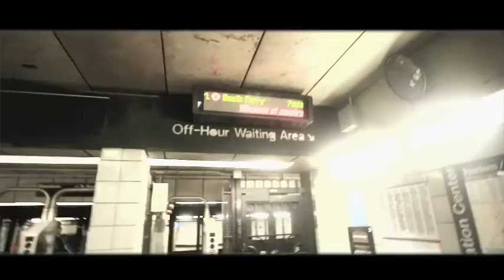The End Is Nigh : Tattoo Vlog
This past weekend I took another trip to see my buddy Max at Red Rocket Tattoo. We are "almost" finished with my doomsday back piece. Probably 3-4 sittings until its done DONE. Did a little vlogging in between. Check out Max at:

Red Rocket Tattoo: 78 W 36th street, 3rd floor, NY NY.

Red Rocket Tattoo Shop- @redrockettattoo

Max Instagram-@maxwellshoberg